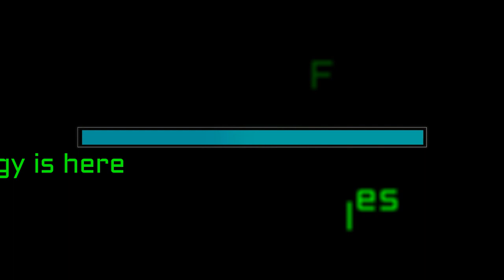the Technology is here by MusicLFiles - free audio (no copyright) for content creator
free audio / music for your videos
audio / music no copyright
video cinematic
spectrum audio sonic candle

my playlist chanel